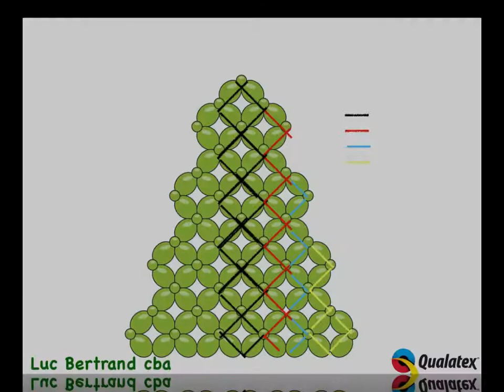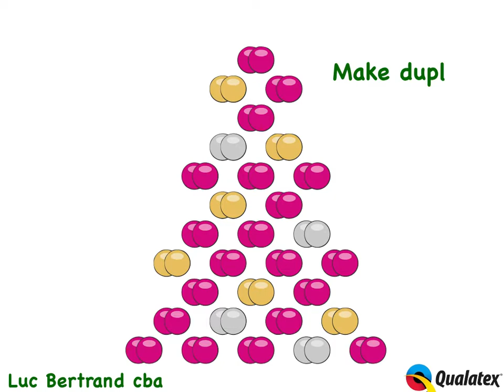Quick link Xmas tree Luc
How to make a flat christmas tree made with Qualatex Quick links